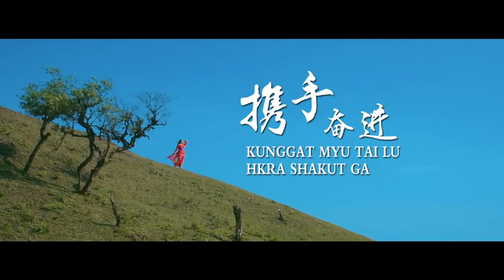Kunggat Myu Tai Lu Hkra Shakut Ga - Ung Li Li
🎼Kashalat - Hpolam Mying
🎤Mahkawn - Ung Li Li